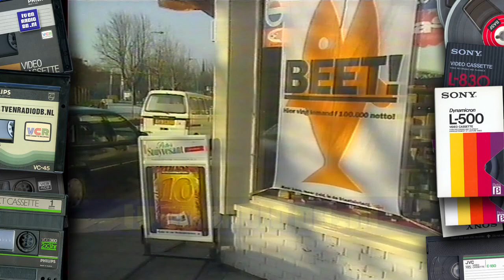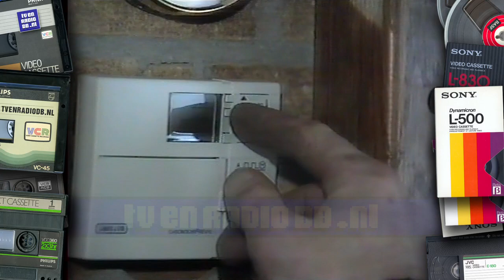TV: NOS Journaal (19961231) - 2000uur Journaal met Harmen Siezen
Laatste NOS Journaal van 1996. Uitgezonden op 31 december 1996 om 20:00 uur. Presentatie is in handen van Harmen Siezen.